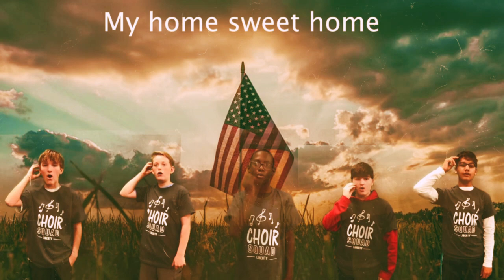HANNAH IN LIBERTY CHOIR IN 6TH GRADE